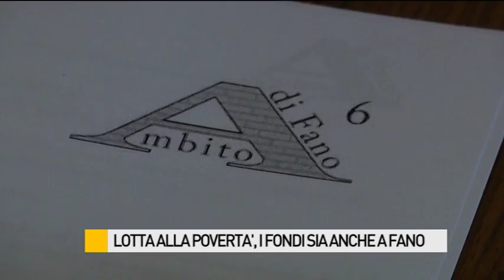Lotta alla povertà, i fondi SIA anche a Fano